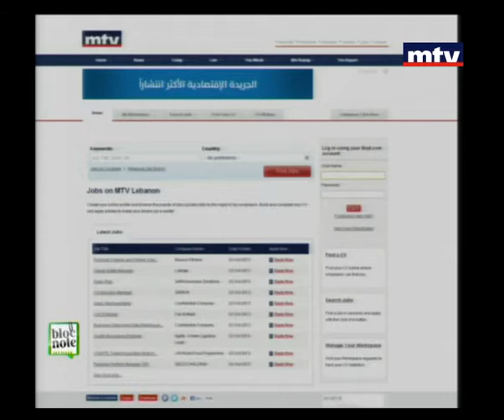Bloc Note - Ramy Labaki - 03-10-2013 - رامي لبكي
مع رامي لبكي في بلوك نوت bayt.com